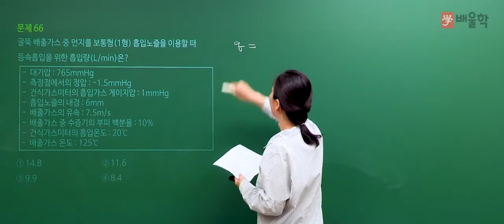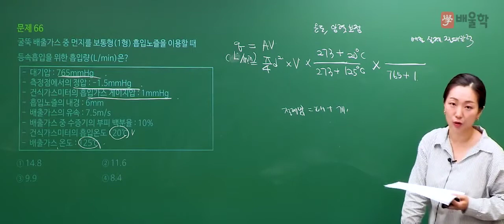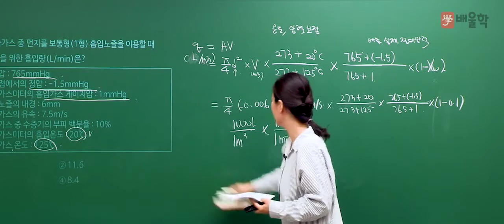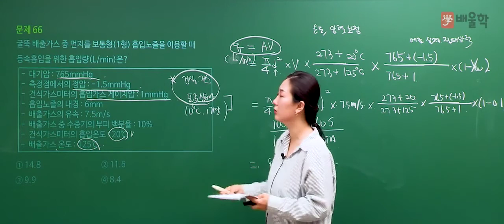★선 공개 [대기환경기사] 2019년 1회 기출풀이│4과목. 대기오염공정시험기준 /66-고경미 교수님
2019년 제 1회차 필기 기출풀이 특강!